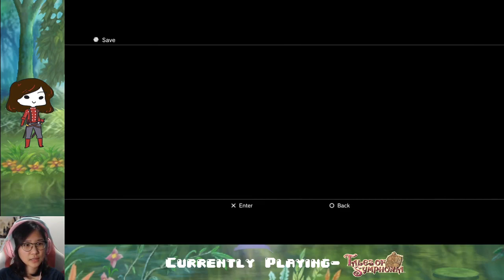Ep. 06- Sheena's true intentions | Tales of Symphonia Blind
Fourth seal done??

Stay toasty :)